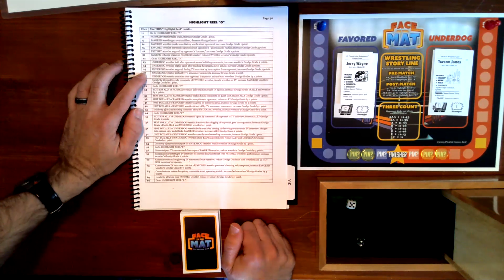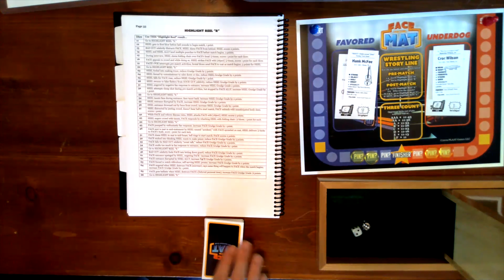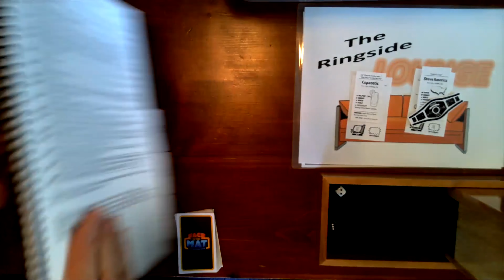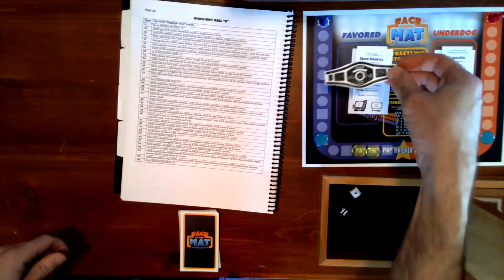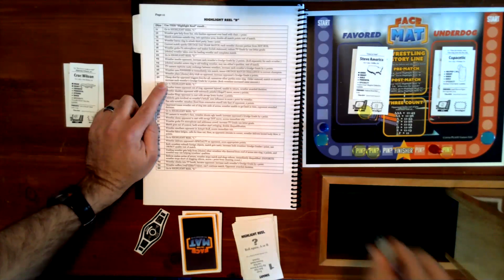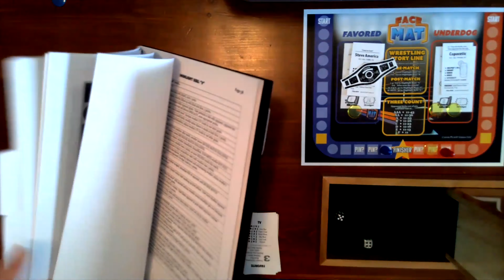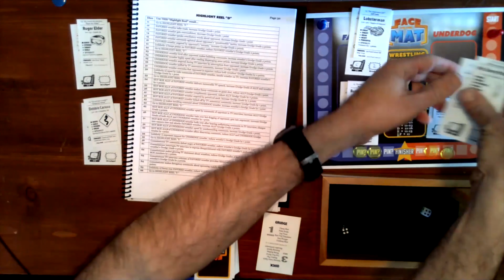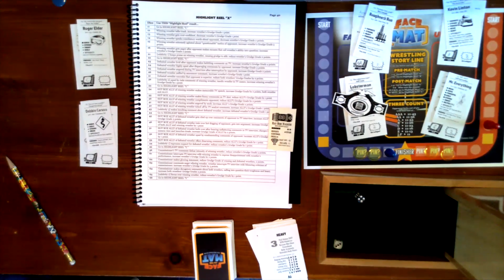Face To The Mat - Old School Wrestling Episode 10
MAIN EVENT
Lobsterman & Roughneck Ron Cassidy
vs
Kevin Linton & Mr. Everything

Plus, Copacetic challenges Steve America for the OSWA TV Championship!